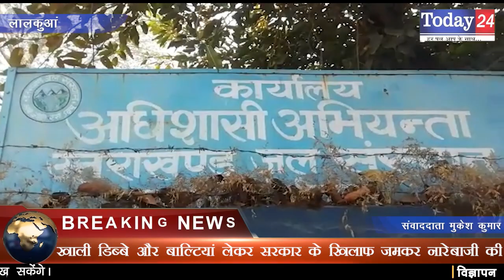पेयजल किल्लत से नाराज लोगों ने जल संस्थान कार्यालय में किया प्रदर्शन | Today24